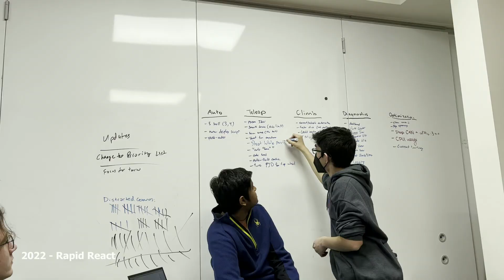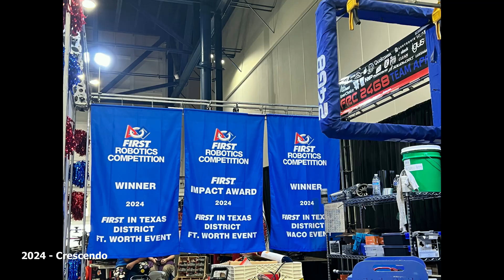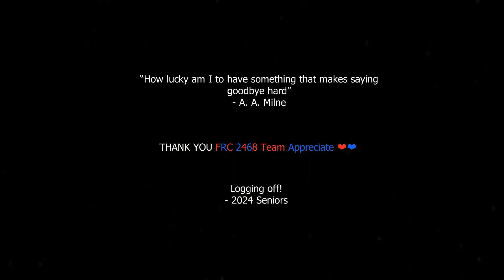MY FRC SENIOR RECAP 2024 - thank you 2468 ❤️💙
“how lucky am i to have something that makes saying goodbye hard”

thank you frc 2468 team appreciate ❤️💙 time to become an alumni (:
- senior class of 2024

00:05 2021 (COVID) Texas Cup
00:18 2022 Rapid React
00:43 2023 Charged Up
01:22 2024 Crescendo
02:00 Miscellaneous Goofiness